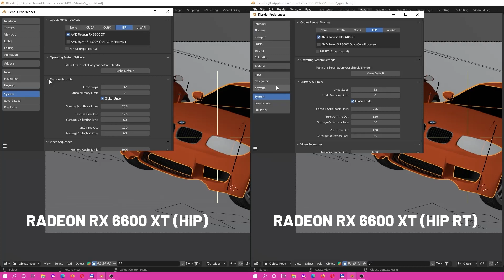(Blender 3.6) Radeon RX 6600 XT | AMD HIP vs AMD HIP RT | BMW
Sapphire Nitro+ RX 6600 XT